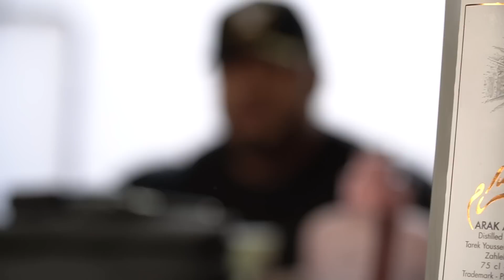CHURRASCO DOS GURIS PÓS CLASSIFICAÇÃO DO OLYMPIA! VLOG LIXEIRA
É us guri! VLOG LIXEIRA no ar para vocês com o churras pós classificação do moraes no Olympia!